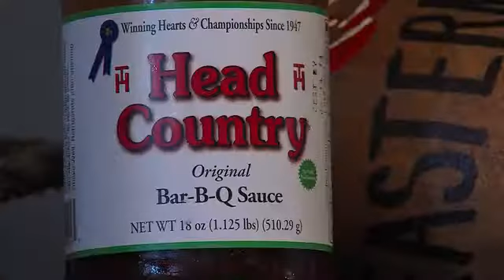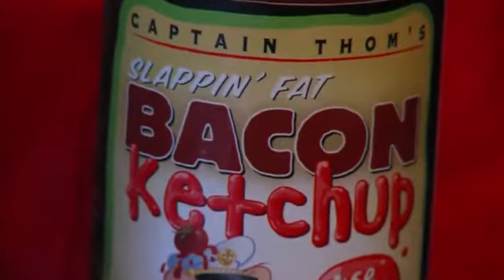Tuesday, January 10th, Segment 2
Crabby Gras